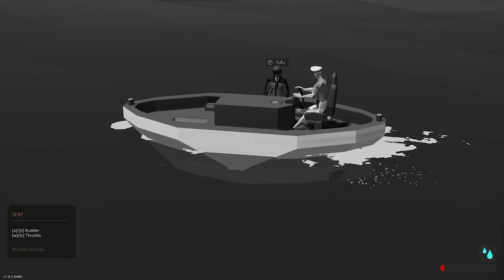SHIP BATTLE! | Stormworks: Build and Rescue | Multiplayer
In today's video Tofu and I return to Stormworks and have a battle between a cargo vessel and an ocean liner filed with C4!